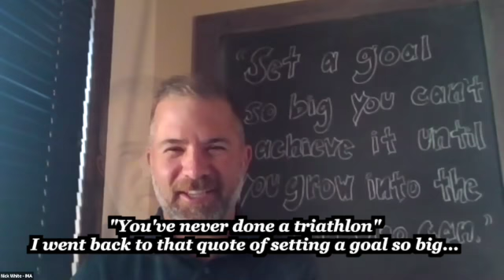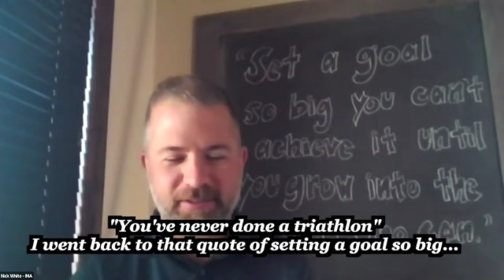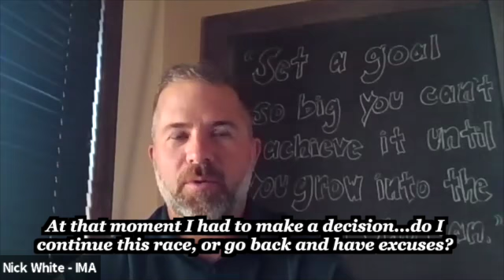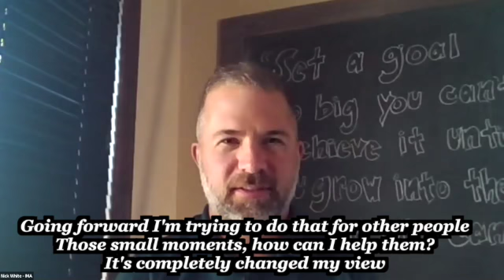Highlights Lessons in Leadership with Nick White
Nick White discusses lessons from running a triathlon, and how the encouragement of others at just the right time helped get him through.